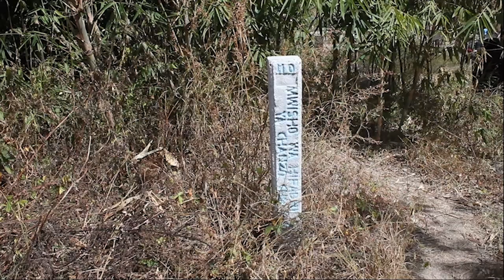UMASKINI KISINGIZIO UHARIBIFU WA VYANZO VYA MAJI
Umaskini na hali duni ya maisha ni moja ya sababu zinazopelekea wananchi katika vijiji vya Lungemba Wilayani Mufindi na Kibena katika Halmashauri ya wilaya ya Iringa kuendelea kukiuka sheria za mazingira zinazowataka kuacha kufanya shughuli za kijamii ndani ya mita 60 kutoka kwenye chanzo cha maji kutokana na athari za kukauka kwa maji na mito kuhama mikondo yake.

TAARIFA YA AGUSTINO KIHOMBO KUTOKA IRINGA INAANGAZIA HALI ILIVYO